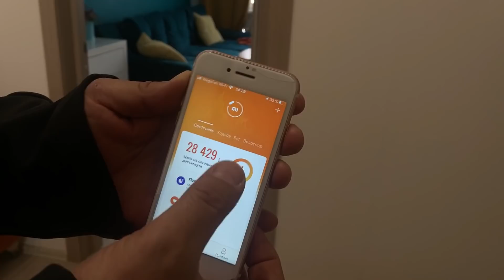ПАПА похудел на 52 кг! 😲Сэдди, ТЫ ЧТО ДЕЛАЕШЬ🤦‍♀️